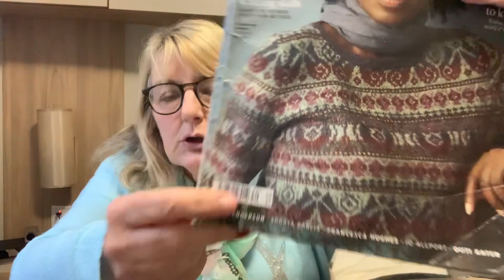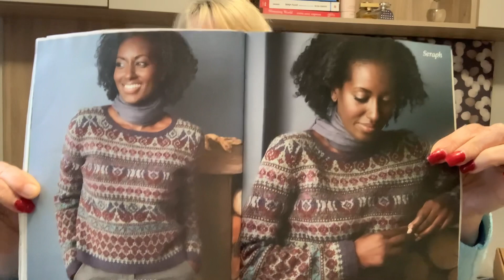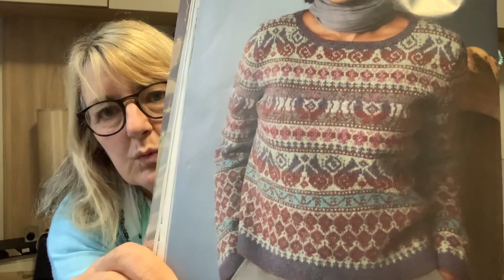Knitting Podcast My Christmas gifts and finished items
Welcome to my knitting podcast where you can find tons of information on my knitting vlog including tips, tutorials, patterns, knitting trends, product reviews, and pictures.

Today I'll go through the kits I got for Christmas and also the finished items I got done between Christmas and the new year

Painted Honeycomb pattern -Stephen West
Kit from @BlueFernYarns

juliec1004#knittingpodcast#knittingpattern#knittingkits#knittingvlog
Knitting kit
fair isle knitting
yarn